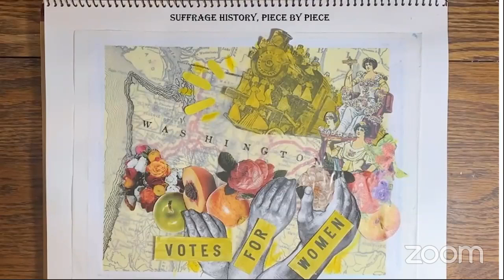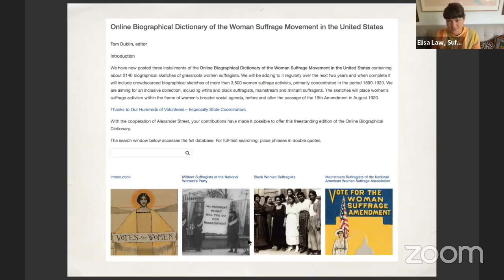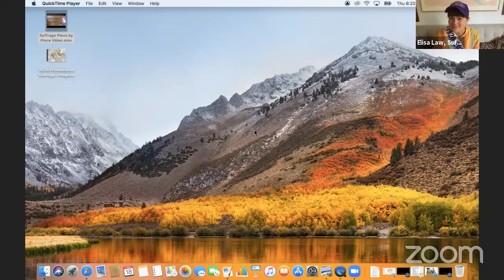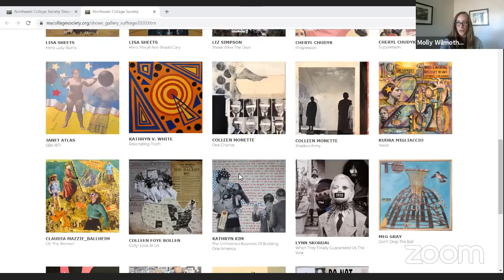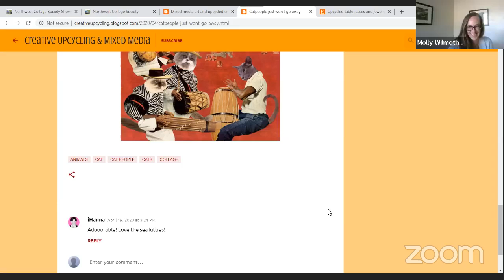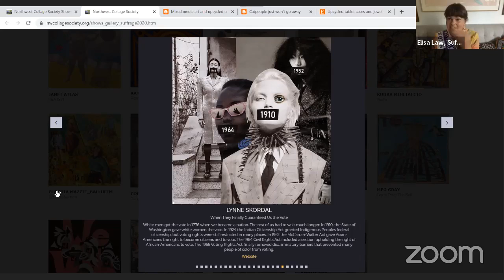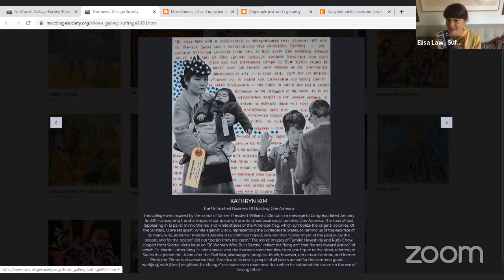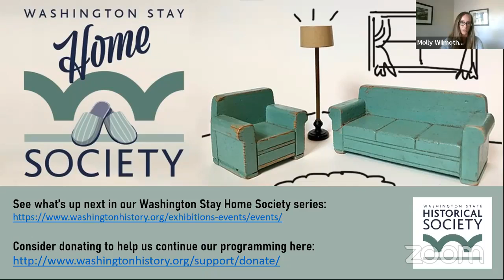Suffrage History Piece by Piece collage making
Take a look at recent collages created by the Northwest Collage Society to celebrate the suffrage centennial. Use that inspiration to make your own suffrage history collage with images from the Historical Society's collection! Elisa Law, the Historical Society's 2020 suffrage centennial coordinator, will guide you through the project and share suffrage history along the way.